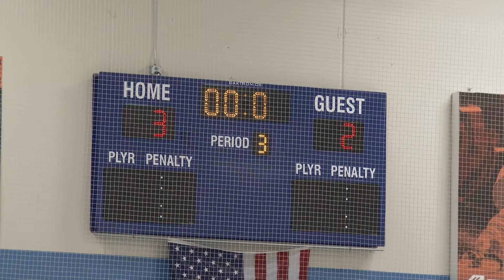CHA Top Plays on 1-13-18 vs. LA Junior Kings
CHA Top Plays on 1-13-18 vs. Los Angeles Junior Kings.  CHA won 3-2.